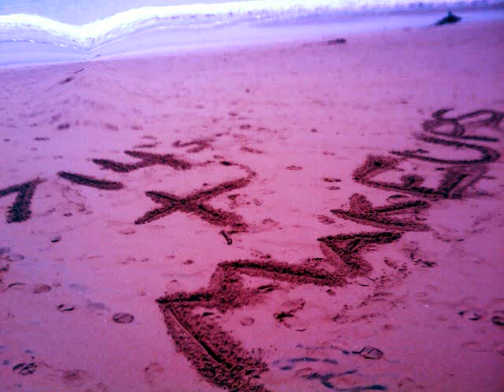Hottest Ramadan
714 and Makeups New Single.

A little song about Ramadan that we can all relate with.

Zaid Ismail

Faraz Ahmad

Mud Mahmood

Saad Ahmad

Umair Ashraf